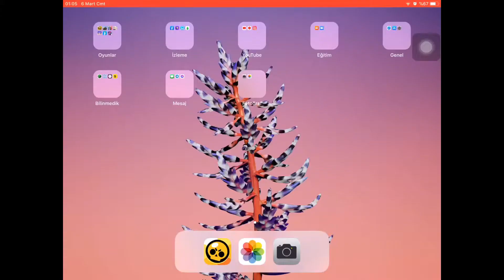Amber gameplay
Oyunun sesi yok kusura bakmayın